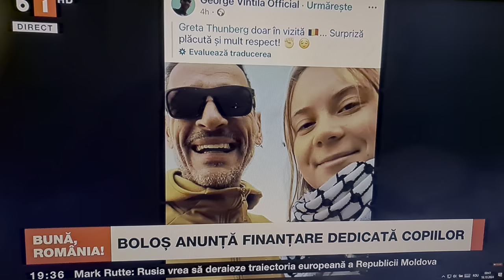Greta Thunberg în România, B1 TV , Buzaianu, George Vintila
GRETA  Thundberg on Romania TV  News , B1 TV